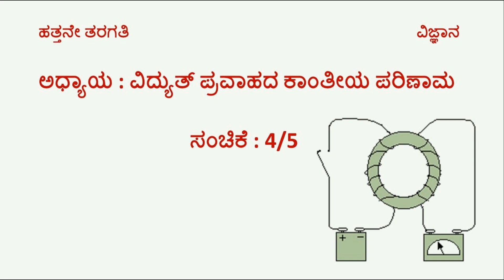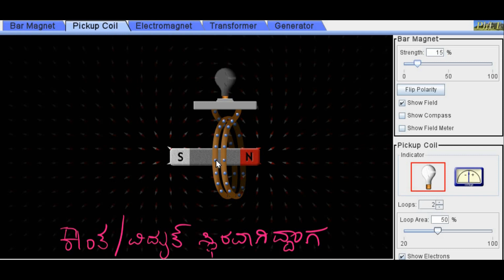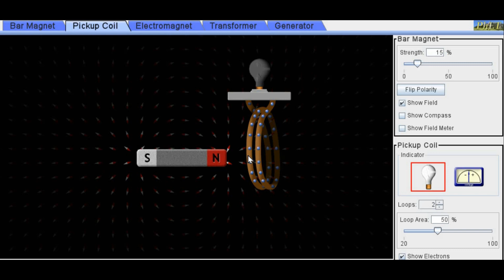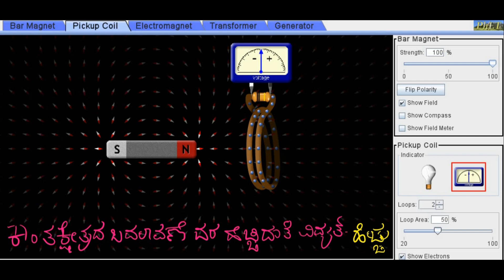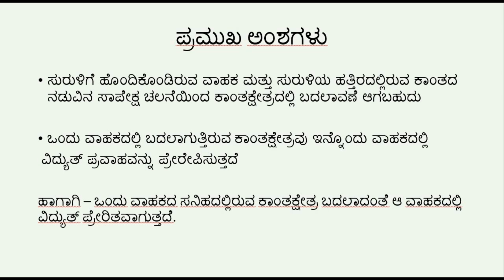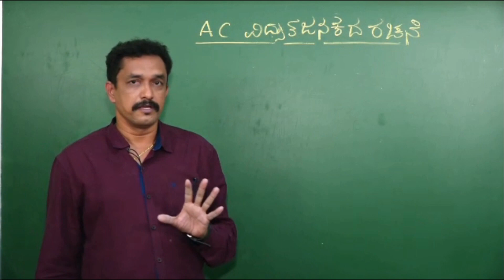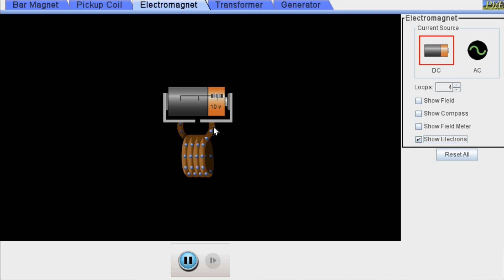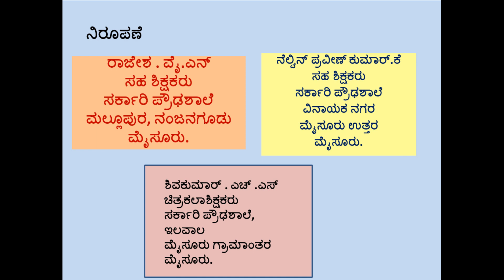Samveda - 10th - Science - Magnetic Effect of Electric Current (Part 4 of 5) - Day 30